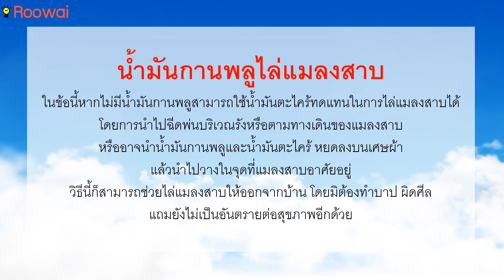วิธีไล่แมลงสาบ กำจัดแมลงสาบออกจากบ้าน ห้องน้ำ ตู้เสื้อผ้า ในครัว ด้วยวิธีง่ายๆ วิธีธรรมชาติก็มี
ไล่แมลงสาบไม่ใช่เรื่องยาก หากบ้าน ห้องน้ำ ตู้เสื้อผ้า ในครัวคุณมีแมลงสาบเยอะ คลิปนี้จะขอนำเสนอ ไล่แมลงสาบยังไง ด้วยวิธีง่ายๆ ธรรมดาๆ และยังมีวิธีที่เป็นธรรมชาติ แต่ได้ผลดี เหมาะสำหรับคนที่เน้นความปลอดภัยด้วยค่ะ

ไล่แมลงสาบ ธรรมชาติ
ไล่แมลงสาบ คอนโด

ที่มารูปภาพ pixabay.com